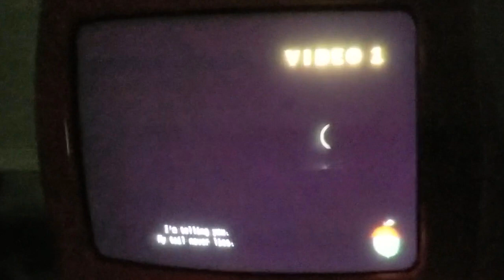Treehouse TV Technical Diffculties (February 14, 2023) (NOT FAKE IT'S REAL)